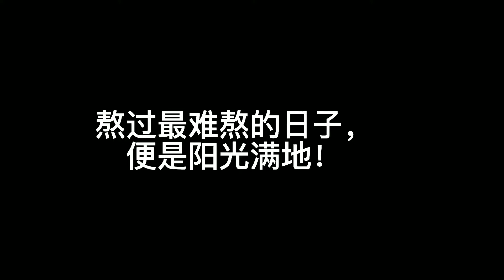disabled woman --請點擊說明 please click description